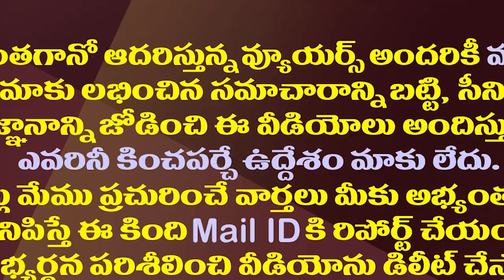తిరుపతిలో రికార్డు మెజారిటీ..ప్లాన్ సెట్ చేసిన జగన్| YS Jagan Fix Huge Target For Tirupati By-Poll